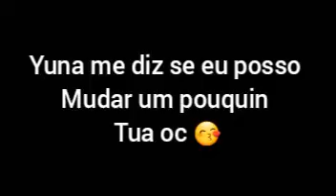Avisinho rápido 🙂(leia descrição pra saber um pouco mais)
Oi oi meus amoresa infelizmente a Lara,o enzo,ericka e o Arthur saíram do canal pq meus filhos saíram?pq eu mudei a oc do Erick e atualizei um poquin a minha ai eu pensei n vai valer a pena mudar a dos outros então como eu mudei os meus filhos sairam talvez mais pra frente possam ter novos filhos que n iram sair do canal mas por enquanto a minha decisão é n ter filhos🙃espero que me entendam😄😜

Musica usada:feel it now

Apps usados
Meus dedos🖐🖑
Meu celular📱
Inshot⌨
Gacha Club
YouTube Studio

Metas
10✔
20✔
30✔
40✔
50✔
60✔
70✔
80✖
90✖
100✖

Se vc leu ate aqui tome xeu cupcake 🍰seu soverte🍧seu chocolate🍫e seu donutttt🍩